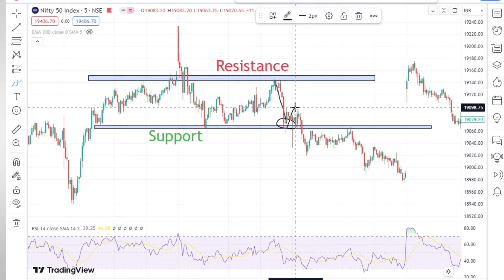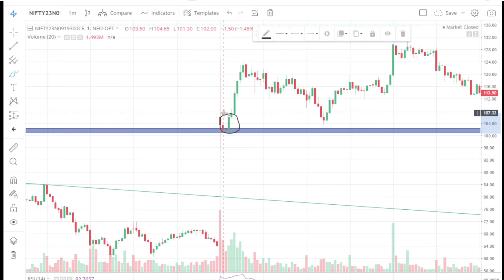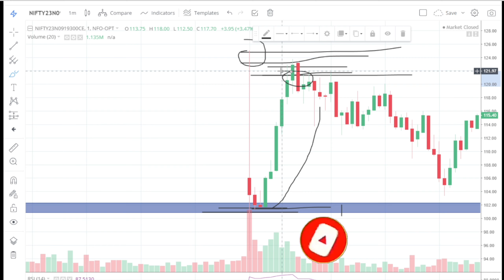Best time to buy options during the day 2023 (Boost up Your Profit)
Best time to buy options during the day 2023 (Boost up Your Profit) @SjEmpireTech

On SJ EMPIRE TECH YouTube Channel you will learn Price Action Trading in stock market. In this video We have shown our live intraday trading using pure price action strategies. No need to rely on fancy buy/sell signal giving indicators. Indicators are just like make money online like schemes. Just Observe and start to learn Price Action